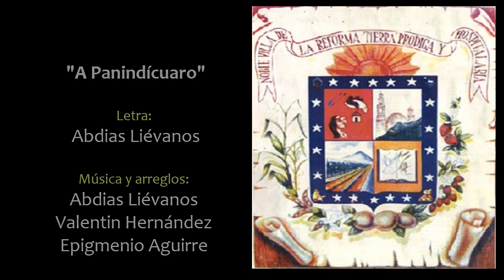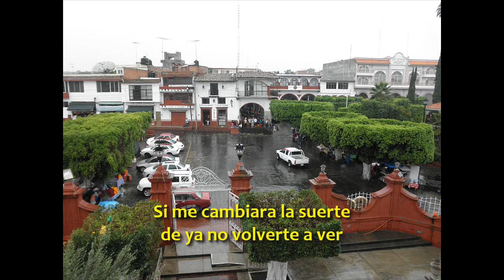"Rincón michoacano" (A Panindicuaro) escrita en 1956 por Audias Lievanos Rios .